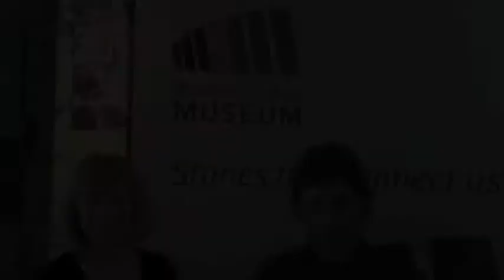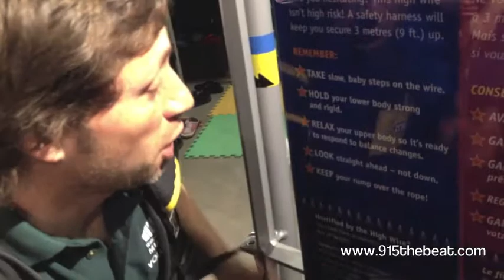National Volunteer Week-Day 1-Waterloo Region Museum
It's National Volunteer Week, a week to shine the spotlight on the good work that's being done by volunteers in our community, and to raise awareness that volunteer centres are a critical part of that work. I've partnered with United Way of Cambridge and North Dumphries Volunteer Centre and the Volunteer Action Centre of Kitchener-Waterloo to once again raise awareness about community service and volunteerism.  My goal once again is a call to action, to show that not only is it easy to donate your time - even just an hour a week - and that there are many organizations in need of you for volunteer tasks here in Waterloo Region. My first visit was to the Museum of Waterloo Region.